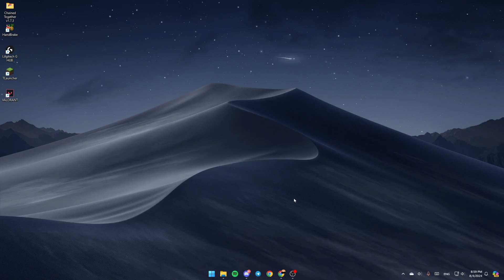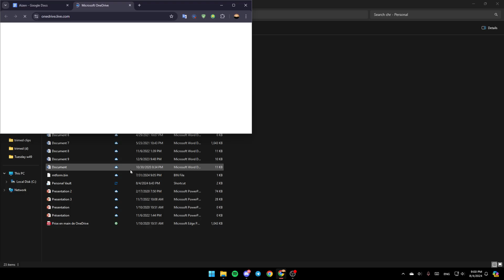How To Open OneDrive Pdf Viewer Tutorial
Today we talk about open onedrive pdf viewer,microsoft onedrive,how to open onedrive pdf viewer,one drive